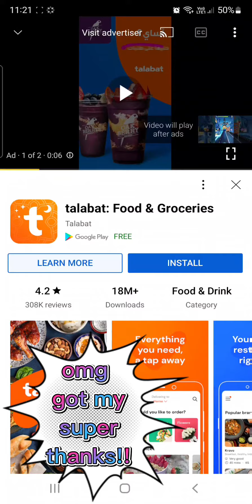to use super thanks!!!